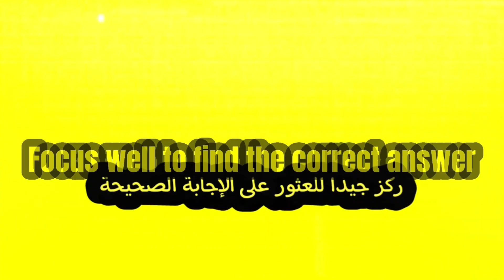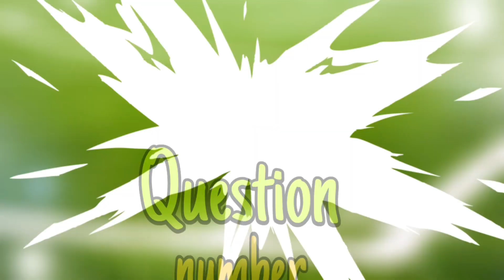How much does this player weigh? كم وزن هذا اللاعب؟ (Guess how much weight these players Challenge)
How much does this player weigh?
كم وزن هذا اللاعب؟
(Guess how much weight these players Challenge)
(تحدي خمن كم وزن هؤلاء اللاعبين)

Football challenges
تحديات كرة القدم

Welcome to the football challenges channel
مرحبا بكم في قناة تحديات كرة القدم

Today's video is a challenge, guess the correct
weight for these players
فيديو اليوم هو تحدي، خمن الوزن الصحيح لهؤلاء اللاعبين

In the video there are 20 players, and each player has 3 options, 1 true and 2 false, all you have to do is find the correct answer before the time runs out
يوجد في الفيديو 20 لاعبا، و لكل لاعب 3 خيارات، 1 صحيح و 2 خطأ، كل ما عليك فعله هو إيجاد الإجابة الصحيحة قبل إنتهاء الوقت المحدد

The players are: Alexsandro Ribeiro, Martin Ødegaard, Jarrad Branthwaite, Nymar, Tolgay Arslan, Frenkie De Jong, Justin Lonwijk, Serge Gnabry, Gianluca Scamacca, Ángel Di María, Konrad Del La Fuente, Cristian Romero, Merlin Röhl, Marco Verratti, Sergio Camello, Jude Bellingham, Bruma, Paulo Dybala, Sékou Sanogo, David Alaba
اللاعبين هم: أليكساندرو ريبيرو، مارتين أوديغارد، جاراد برانثويت، نيمار، تولغاي أرسلان، فرينكي دي يونغ، جاستين لونويجك، سيرج غنابري، جيانلوكا سكاماكا، أنخيل دي ماريا، كونراد دي لا فيوينت، كريستيان روميرو، مرلين روهل، ماركو فيراتي، سيرجيو كاميلو، جود بيلينغهام، بروما، باولو ديبالا، سيكو سانوغو، دافيد ألابا

Good-bye
مع السلامة